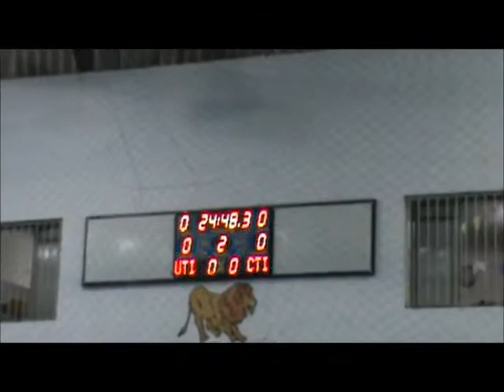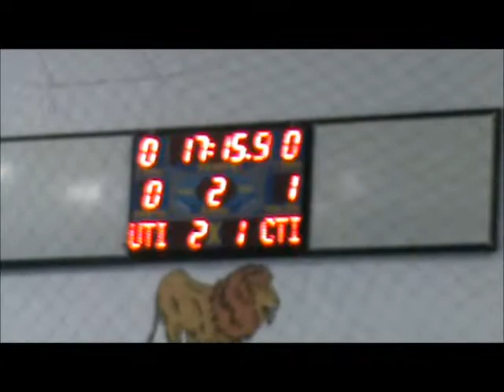Wellington Paulista/ Leao do Norte vs uniao.wmv